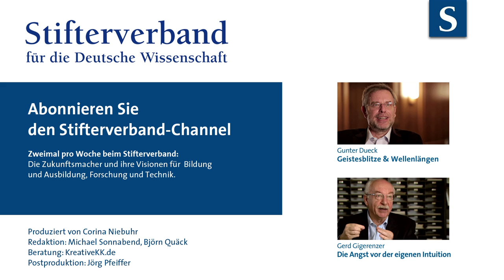Gunter Dueck: Vortrefflichkeit & Milliarden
Wahre Innovationen, neue Killer-Applikationen oder Bestseller wollen Unternehmen am liebsten auf Knopfdruck. Oder indem sie erfolgreiche Rezepte kopieren. Klappt aber nicht, meint der Mathematiker und Querdenker Gunter Dueck. Denn eines haben die Wirtschaftsstrategen dabei vergessen.